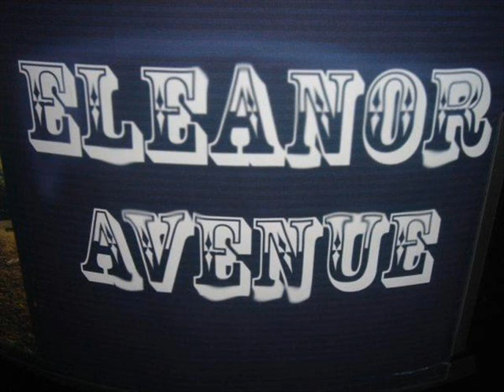Goodnight - Eleanor Avenue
Band Eleanor Avenue, Los Angeles:

Phil Weiner - guitar, piano, vocals
Ryan Eggold - piano, guitar, vocals
Raviv Ullman - drums, percussion
Winthrop Ellsworth - bass, guitar

They are over, and word is that Ryan Eggold is working on a few songs by himself.